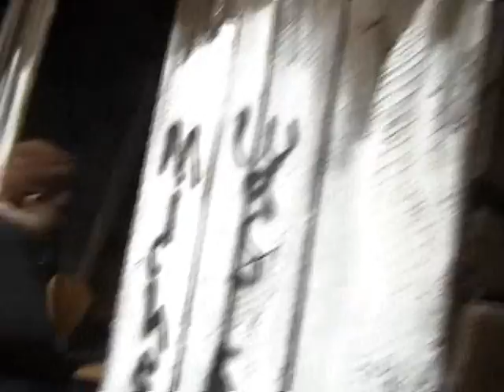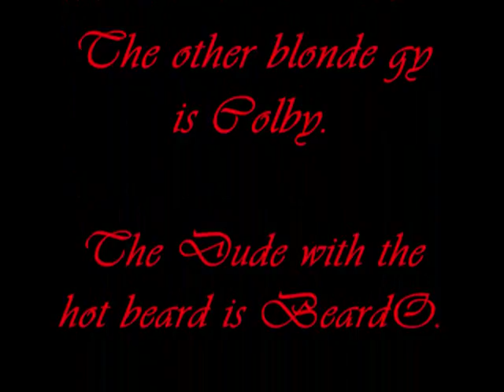The Shopping Cart Video (Part2)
This is the shopping cart its zany and you will love it!